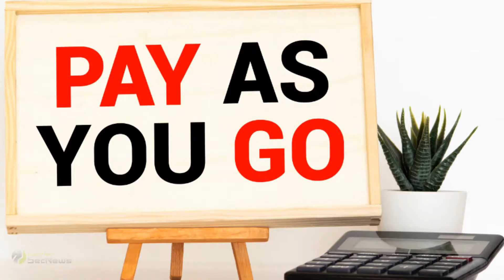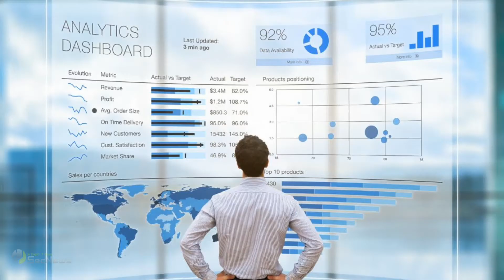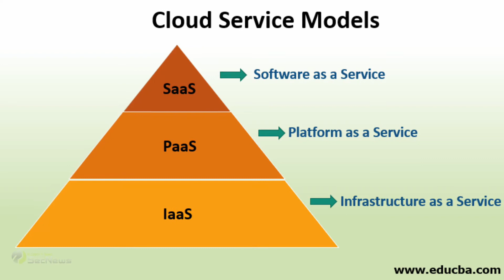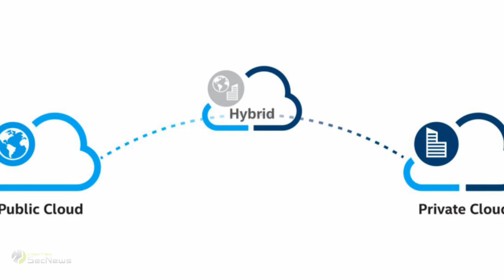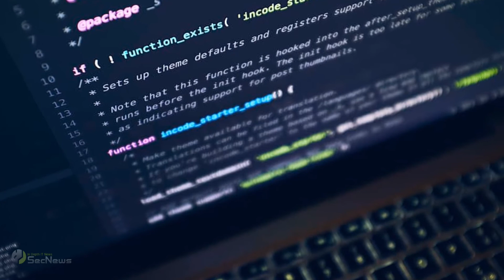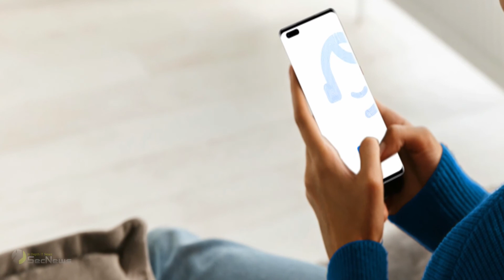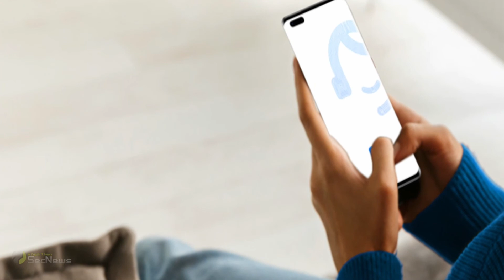Cloud Computing - Τι είναι και ποια τα οφέλη για την επιχείρηση;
0:00 Τι είναι Cloud Computing
1:23 Cloud Computing πλεονεκτήματα
3:25 Cloud Computing ιστορική εξέλιξη
4:25 Οφέλη και θετικά ιδιωτών χρηστών
4:57 Μοντέλα ανάπτυξης Cloud Computing
5:23 Public Cloud
5:42 Private Cloud
6:10 Hybrid Cloud
6:35 MultiCloud
6:43 Software As A Service (SaaS)
7:35 Platform As A Service (PaaS)
8:11 Infrastructure As A Service (IaaS)
9:08 Cloud Computing / Cybersecurity / Οικονομικά οφέλη

Ένα από τα μεγαλύτερα trends των τελευταίων ετών στον τομέα της τεχνολογίας, είναι το λεγόμενο cloud computing, γνωστό και ως υπολογιστικό σύννεφο.

Τι είναι όμως αυτή η νέα χρήσιμη υπηρεσία και γιατί γνωρίζει όλο και μεγαλύτερη αποδοχή;

Αρχικά πρέπει να κατανοήσουμε την ονομασία του cloud computing.  Όταν το Διαδίκτυο πρωτοδημιουργήθηκε, η λέξη «cloud» χρησιμοποιήθηκε για να περιγράψει τον τρόπο σύνδεσης των περίπλοκων τηλεφωνικών δικτύων.

Τώρα, πολλοί άνθρωποι και οργανισμοί το αναφέρουν ως «ΤΟ cloud», όμως δεν πρόκειται απλά για μία οντότητα και δεν υπάρχει μόνο σε ένα μέρος. Το Cloud είναι ένα μοντέλο υπολογιστών που περιλαμβάνει διακομιστές, δίκτυα, αποθηκευτικούς χώρους, εργαλεία ανάπτυξης, ακόμη και εφαρμογές μέσω του Διαδικτύου.

Αντί οι οργανισμοί να κάνουν σημαντικές επενδύσεις για την αγορά εξοπλισμού, να εκπαιδεύσουν το προσωπικό και να παρέχουν συνεχή συντήρηση, ορισμένες ή όλες αυτές οι ανάγκες ικανοποιούνται από έναν πάροχο υπηρεσιών cloud.

Ουσιαστικά το cloud computing, είναι η παροχή υπηρεσιών πληροφορικής κατ 'απαίτηση, από εφαρμογές έως αποθηκευτική και επεξεργαστική ισχύ, συνήθως που βασίζεται στη μέθοδο pay-as-you-go.

Ένα πλεονέκτημα της χρήσης υπηρεσιών cloud computing είναι ότι οι εταιρείες μπορούν να αποφύγουν το αρχικό κόστος και την πολυπλοκότητα της ιδιοκτησίας και της συντήρησης της δικής τους υποδομής πληροφορικής.

Aντ 'αυτού απλώς πληρώνουν για αυτό που χρησιμοποιούν, όταν το χρησιμοποιούν.

Με τη σειρά τους, οι πάροχοι υπηρεσιών cloud computing μπορούν να επωφεληθούν από σημαντικές οικονομίες κλίμακας παρέχοντας τις ίδιες υπηρεσίες σε ένα ευρύ φάσμα πελατών.